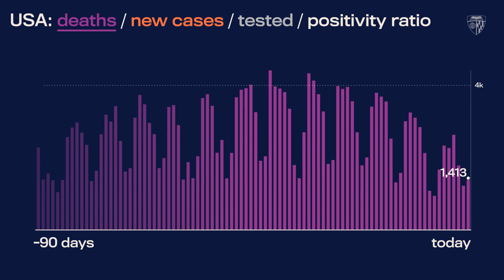JHU’s Daily COVID-19 Data in Motion: Feb. 23, 2021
Video highlights of COVID-19 data trends as of February 23, 2021.